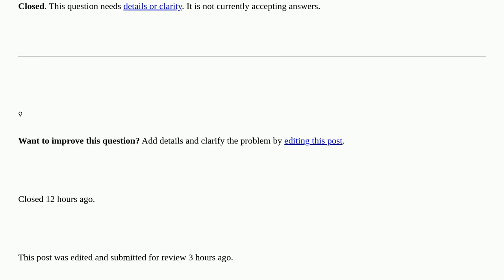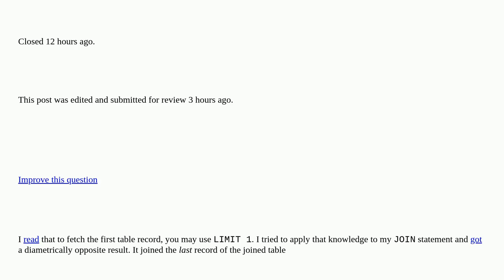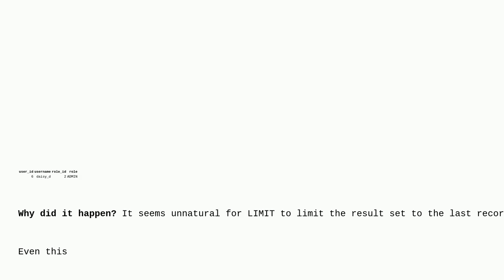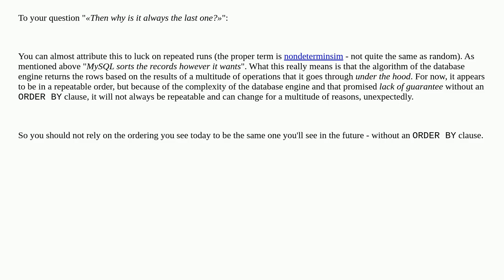Why does my LIMITed SELECT fetch the last record of the table, not the first? [closed]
A special thanks goes out to the community

  order-by limits mysql offset-fetch